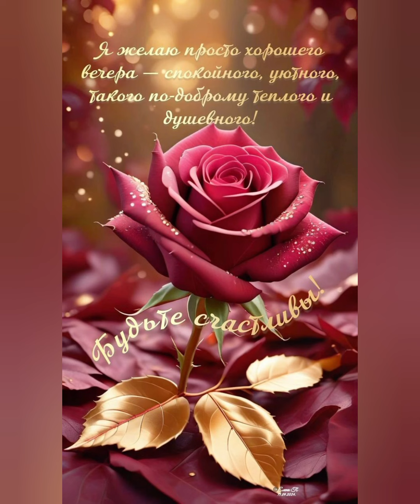19 сентября 2024 г.